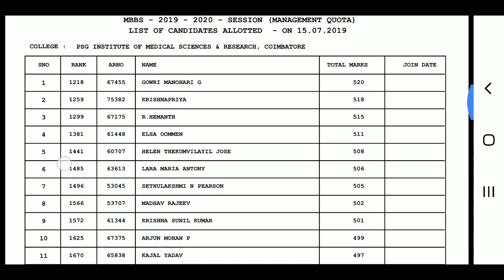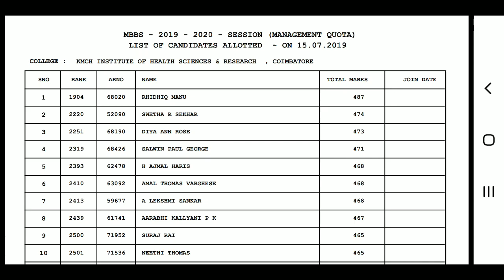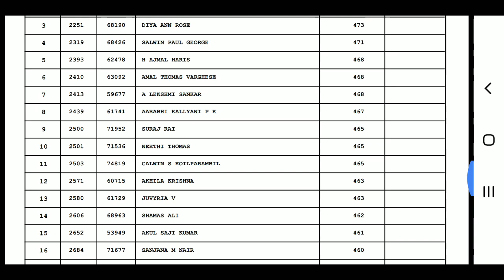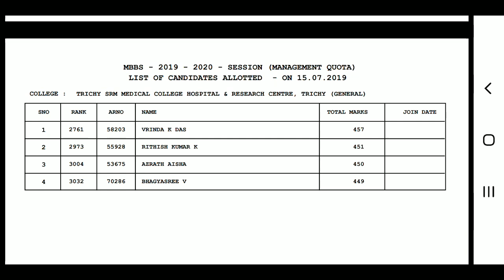MBBS/BDS Management Quota First day seat allotments | Tamil store | in Tamil